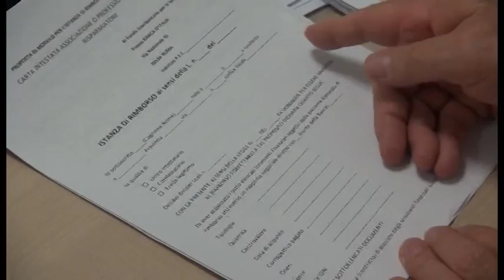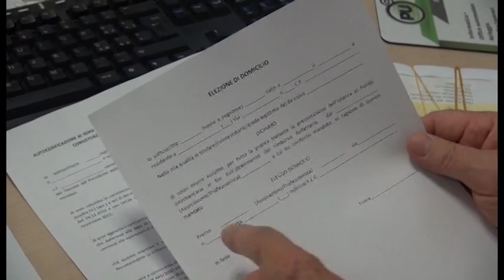Federconsumatori scrive a Mattarella : "inaccettabili differenze tra risparmiatori"